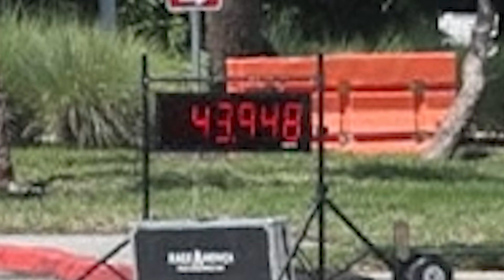09.11.2022 MSCC @ OCCC NORTH 019 FS 43.948